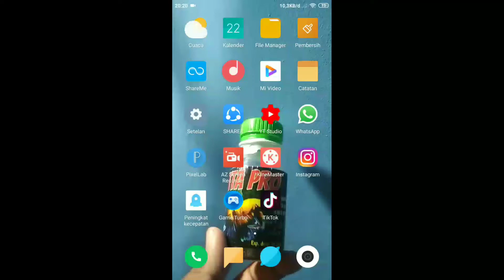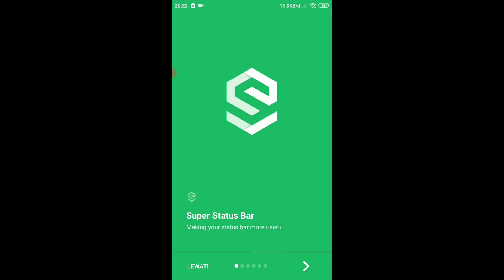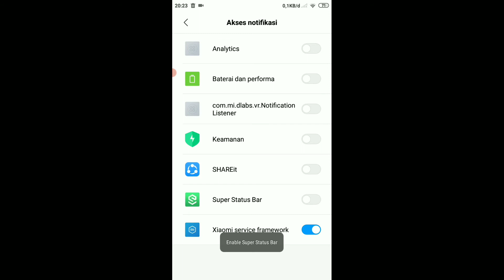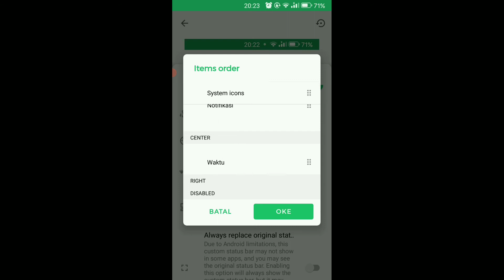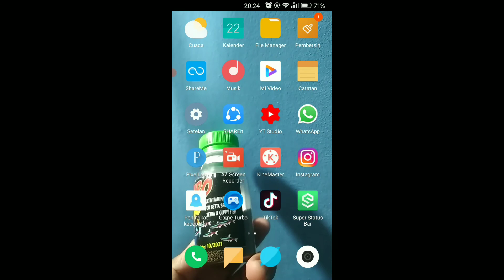Cara mengubah status bar hp android jadi status bar Iphone tanpa numpuk tanpa Double tanpa inoty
pada video kali ini saya akan menjelaskan bagaimana cara merubah tampilan status bar hp android menjadi hp iPhone. semoga bermanfaat sekian dan terima kasih

oiya sampe lupa, bahwa cara ini bakalan work tanpa inoty, tanpa aplikasi full screen,tanpa numpuk.